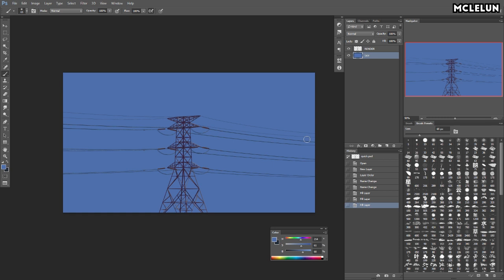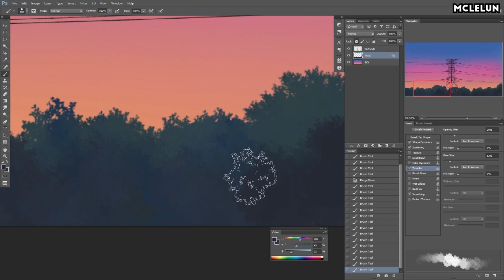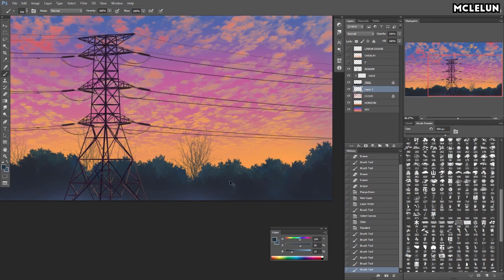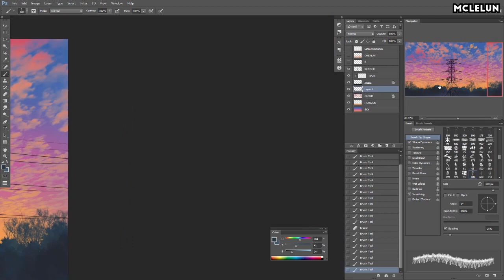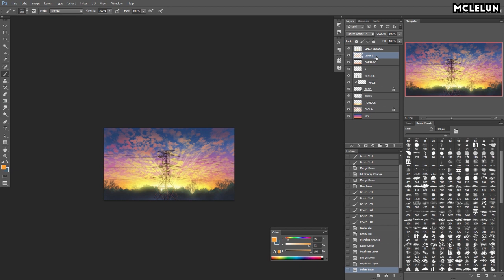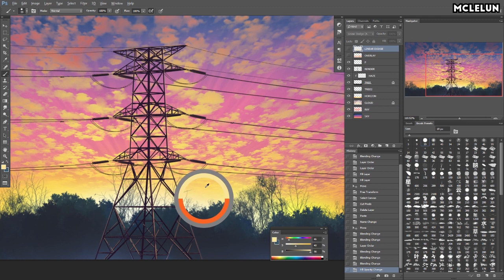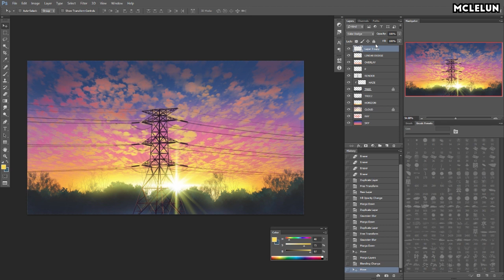Photoshop Painting - Anime Style Background Art Evening with Sun Ray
This week quick painting using Photoshop. The pylon is a 3d render I model and render with Blender3D.